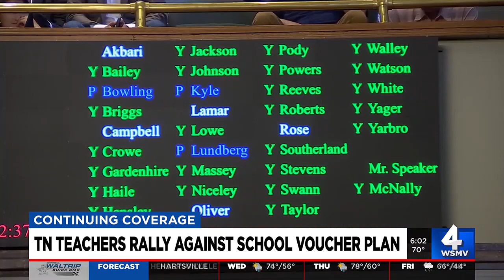Teachers rally against school voucher proposal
Teachers from all over Tennessee came to Legislative Plaza to rally against vouchers and talk with lawmakers on both sides of the aisle about why the bill needs